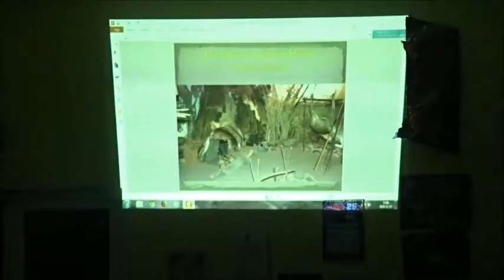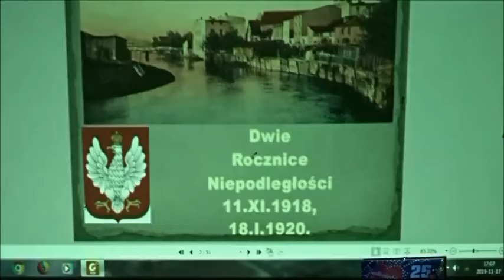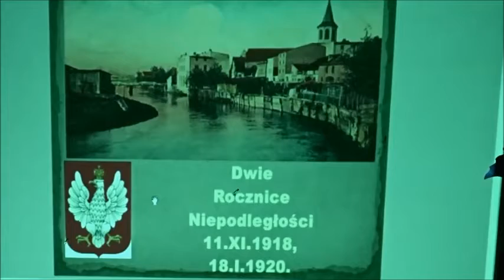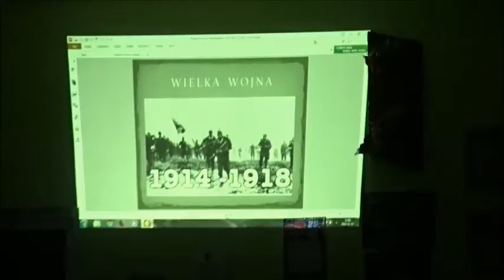FRAGMENT PRELEKCJI PANA RADOSŁAWA STAWSKIEGO NA WIECZORZE POEZJI W MAŁKACH - 17.11.2019